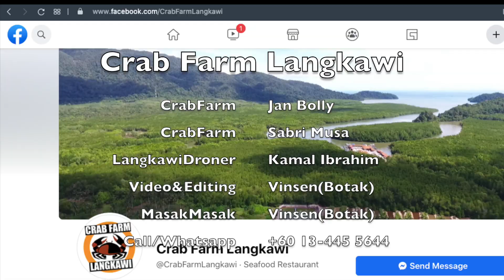How to cook fresh mud crab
Kubang Badak Mangrove is the natural habitat of the Mangrove MudCrab (Ketam Nipah). CrabFarm Langkawi is located at the edge of the Kubang Badak mangrove, where tides provide the ponds with constant mangrove water flow.

Fresh crabs are best flash-boiled or steamed, to preserve its original taste and soft texture.